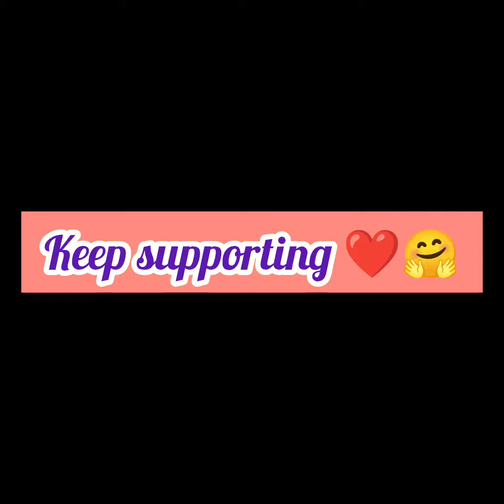Eid Mubarak Poses/ Eid Mubarak Poses for girls/ Eid special poses for girls/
eid pose for girl selfieeid mubarak poses for girls
1 eid mubarak
eid mubarak points
eid poses ideas
3d eid mubarak
4k eid mubarak
4k eid mubarak wallpaper
7 sehri mubarak images
8 sehri mubarak imageseid mubarak poses for girls